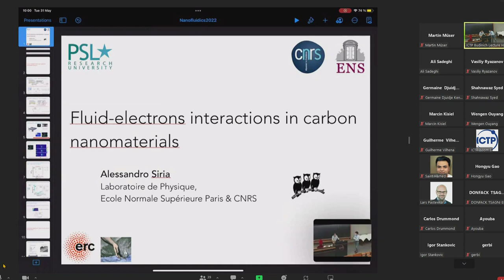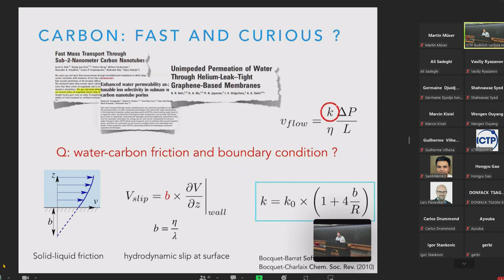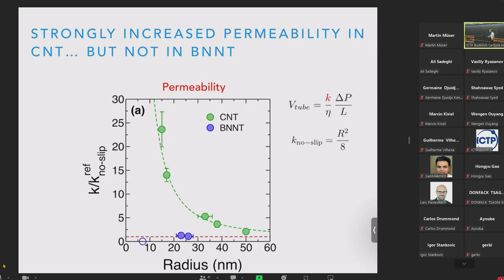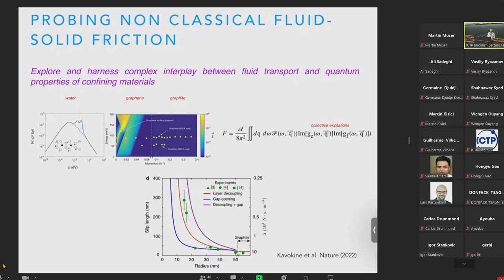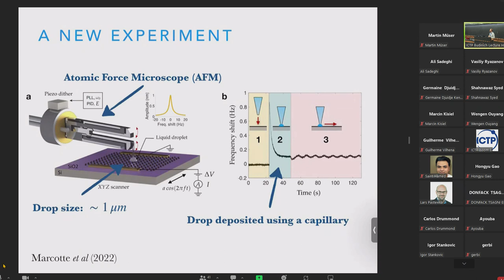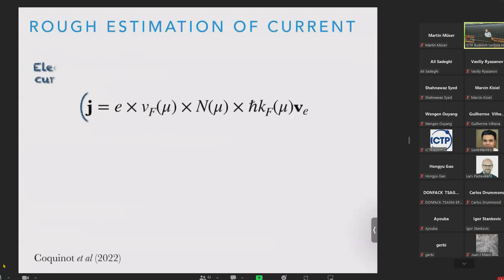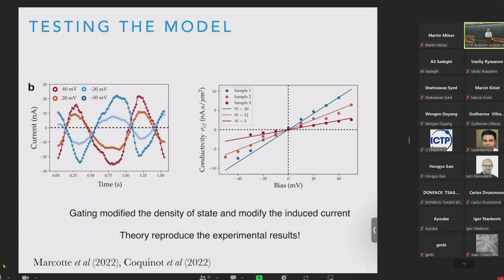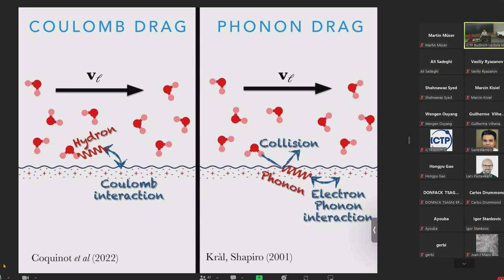Fluid-electrons Interactions in Carbon Nanomaterials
Speaker: Alessandro SIRIA (CNRS ENS, LPS Laboratoire de Physique Statistique, France)